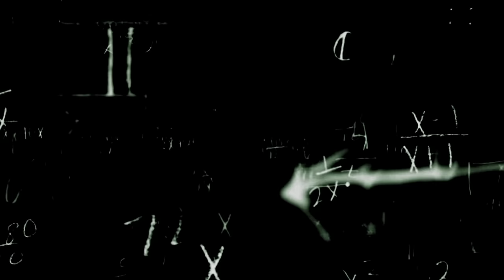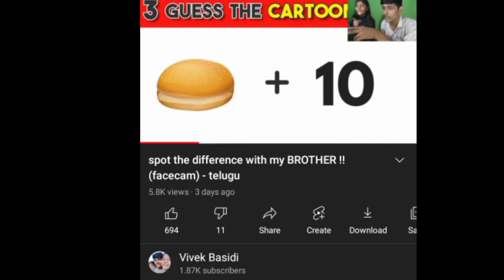scary teacher became a GHOST - telugu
Take Care ❤️